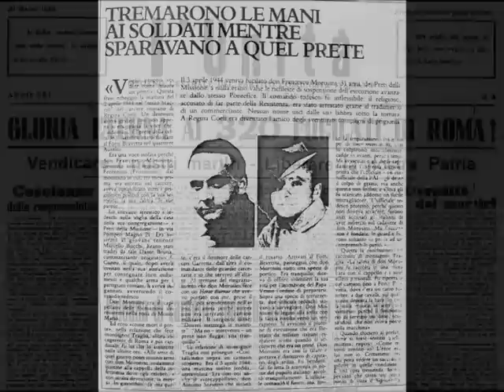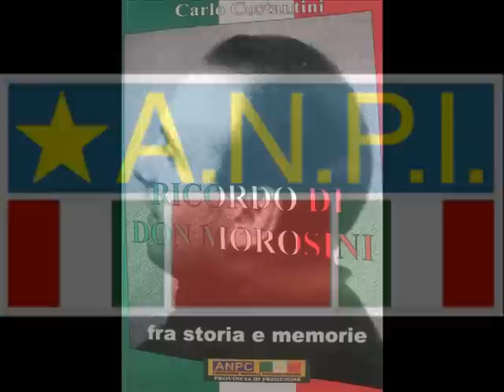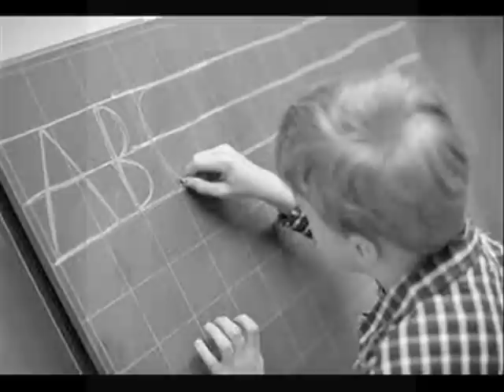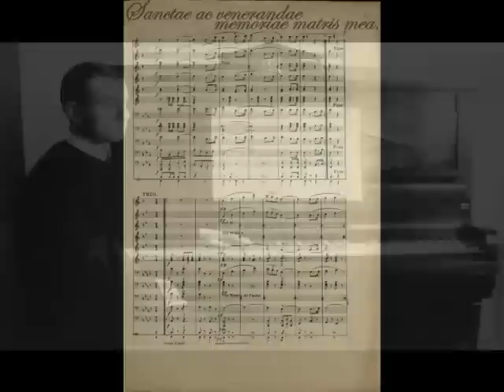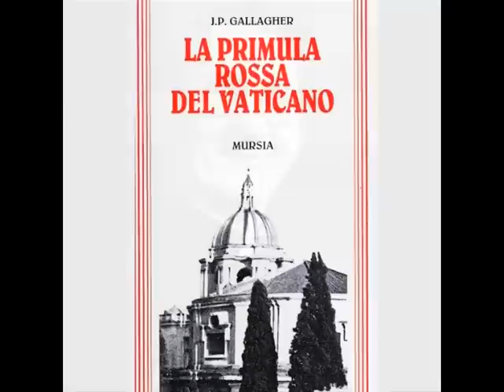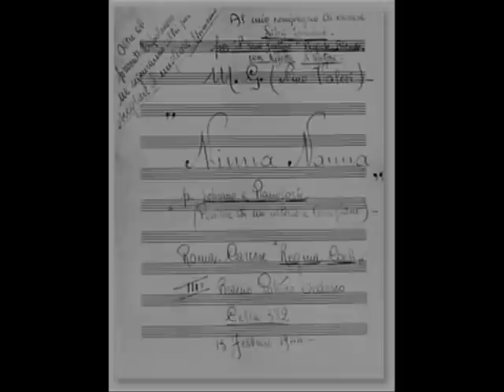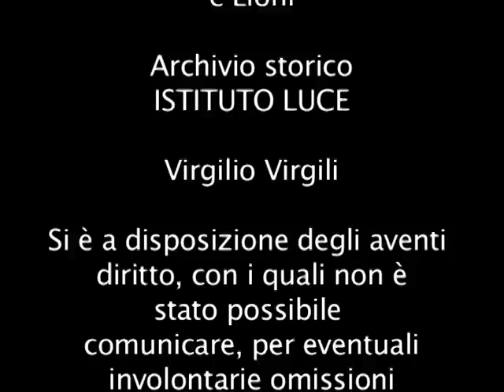Don Giuseppe Morosini